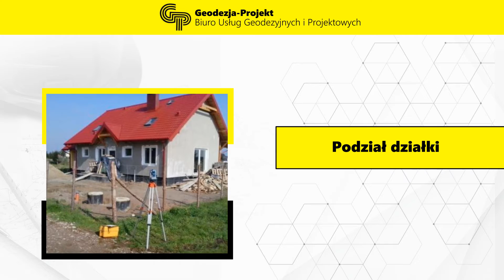Geodeta Wejherowo Geodezja-Projekt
Firma Geodezja-Projekt istnieje od 1990 roku. Nasza siedziba znajduje się w Wejherowie, w województwie pomorskim. Właścicielem jest Janusz Chodorowski.

Zajmujemy się geodezją miejską, prawną i inżynieryjną. Ofertę kierujemy do przedsiębiorstw oraz klientów indywidualnych. Zapewniamy geodezyjną obsługę inwestycji. Sporządzamy mapy do celów projektowych (w postaci analogowej i numerycznej) oraz do celów prawnych. Wytyczamy budynki, budowle i urządzenia. Wykonujemy tyczenie sieci uzbrojenia terenu. Oferujemy pomiary powykonawcze i sytuacyjno-wysokościowe. W zakres usług wchodzą podziały i rozgraniczenia nieruchomości oraz wznawianie i wyniesienie granic nieruchomości.